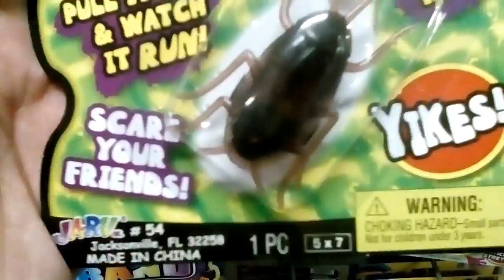TOY FUN Season 6, Episode 11 ~ That's Gross Pull-Back Roach Gag Rack Toy 2018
Just another dollar store visit by Cheaptoyman...documenting cheap toys and rack toys from the era...in their natural in-store state.